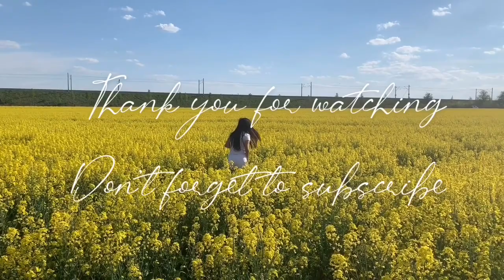HOW TO TREAT EXTREMELY DAMAGED HAIR | HAIR CARE TIPS | FILIPINA IN GERMANY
Hi everyone welcome back again to my youtube channel.
These are my tips on how to treat or repair my extremely damaged hair from bleaching and colouring.
 Products that I´m using:
Seba med shampoo
Garnier Conditioner
Fino hair mask

social ocntacts:
Facebook and instagram: Robelyn Thiel

Much love,
Robelyn Thiel